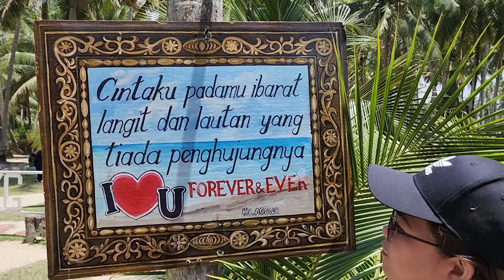Kampung Agong, Penaga Pulau Pinang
Alamat: 841, Kampung Bakar Kapor, 13100 Penaga, Pulau Pinang

Masa:    Waktu mungkin berbeza
Rabu      9:00 PG–6:00 PTG
Khamis 9:00 PG–6:00 PTG
Jumaat 9:00 PG–6:00 PTG
Sabtu 9:00 PG–6:00 PTG
Ahad 9:00 PG–6:00 PTG
Isnin 9:00 PG–6:00 PTG
Selasa 9:00 PG–6:00 PTG

digital album ~ Lolo & Lola ~ travel ~
~ biarkan gambar yang berbicara ~
Samsung S22 ultra & oppo find X2 pro